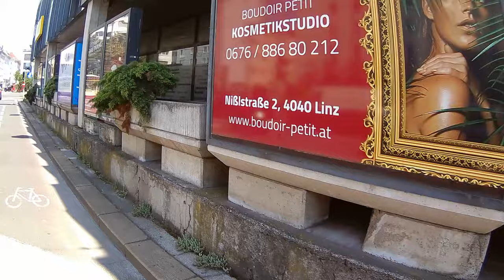Crossing the Donau in Linz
Made with a Polaroid Cube camera attached to my cap as I bicycled across the Donau (Danube).